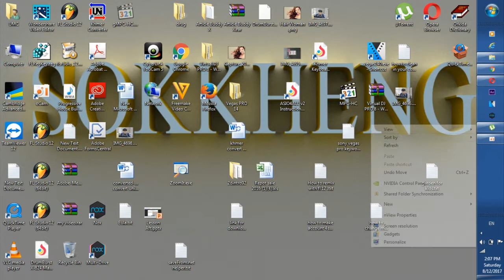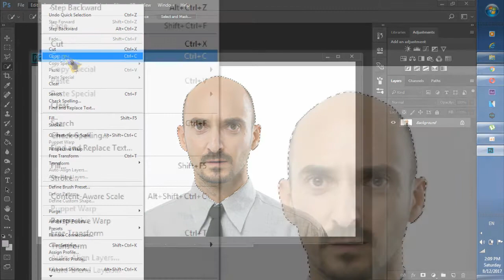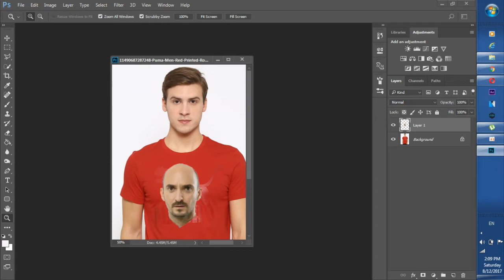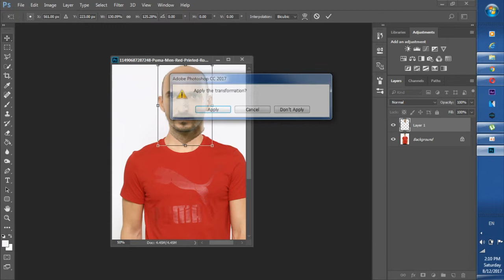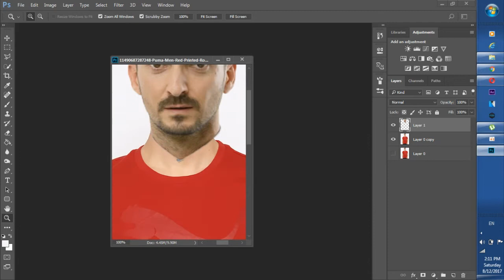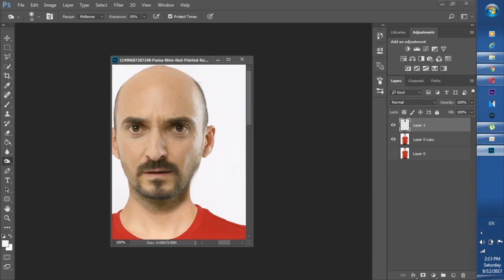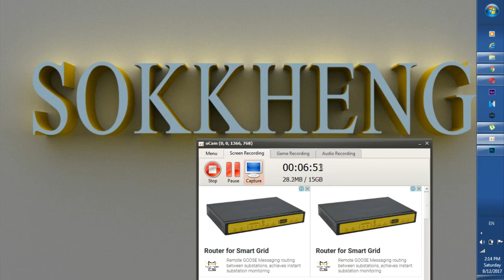របៀបប្តូរក្បាលក្នុងកម្មវិធី Photoshop CC ,How to change Head in Photoshop CC 2017,